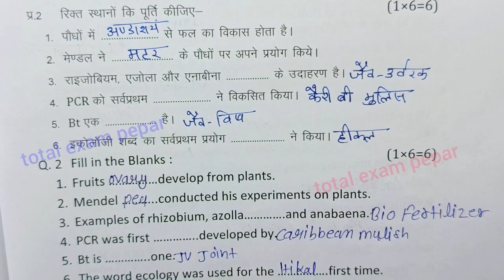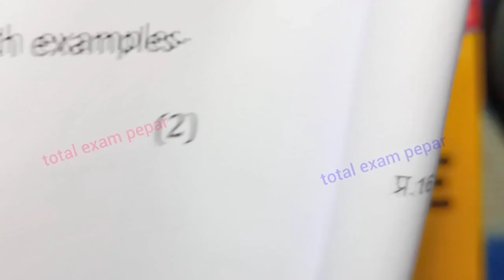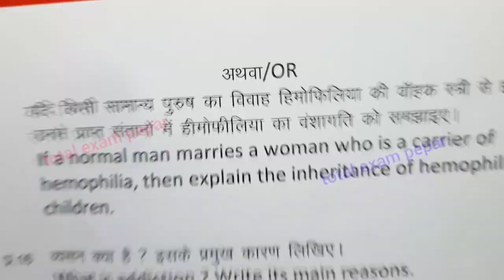class 12th biology varshik paper 2024 mp board / वार्षिक परीक्षा 2024 जीव विज्ञान पेपर बारहवीं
class 12 biology most important questions 2024 mp board

class 12th biology important questions 2024

class 12th biology paper 2024 mp board

class 12th biology varshik paper 2024 mp board / वार्षिक परीक्षा 2024 जीव विज्ञान पेपर बारहवीं  / एमपी बोर्ड biology paper

class 12th biology annual exam paper 2024 / mp board annual exam 2024 class 12th biology paper

मध्य प्रदेश का जीव विज्ञान का वार्षिक पेपर कक्षा 12वी का एमपी बोर्ड
मध्य प्रदेश का पेपर जीव विज्ञान का
mp board ka biology ka paper MP board

aaj ka biology ka paper kaksha barvin
aaj ka jiv vigyan ka paper class 12th

class 12th biology varshik paper 2024 mp board / कक्षा 12वी जीव विज्ञान वार्षिक परीक्षा पेपर 2024

आज मैने वार्षिक परीक्षा 2023 -24 से कक्षा 12वी विषय जीव विज्ञान का वार्षिक पेपर को समझाया है या फिर varshik paper class 12th biology या varshik paper kaksha barvi या फिर class 12th varshik paper 2024 biology इसके अलावा varshik paper 2024 12th ka या mp board varshik pariksha या फिर kaksha barvin vishay biology varshik pariksha का पेपर बताया है आशा है की वार्षिक परीक्षा कक्षा 12वी जीव विज्ञान का पेपर पसंद आ गया होगा

(4) kaksha barvin ka biology varshik pariksha

(6)kaksha barvin vishay jiv vigyan varshik pariksha 2024

(8) kaksha 12 biology varshik paper

board

(12) class 12th varshik pariksha biology paper 2024

(13) class 12th biology vaashik paper 2024

(14) class 12th jiv vigyan annual exam paper 2024 mp board

(16) biology varshik paper 2024 class 12 mp board

class 12th biology varshik paper 2024 / कक्षा 12 जीव विज्ञान पेपर 2024 वार्षिक / varshik paper 2024 physics 12th

class 12th biology varshik paper 2024 / कक्षा 12 जीव विज्ञान पेपर 2024 वार्षिक / annual exam 2024

class 12th biology varshik paper 2024 / jiv vigyan  paper 2024 class 12 mp board/जीव विज्ञान का पेपर 2024 बारहवीं

class 12th biology varshik paper 2024 / biology annual exam paper 2024 class 12 mp board /जीव विज्ञान पेपर

class 12th jiv vigyan varshik paper 2024 / class 12th biology annual exam questions paper 2024 mp board

class 12th biology paper 2024 / class 12 biology most important questions 2024 mp board / varshik